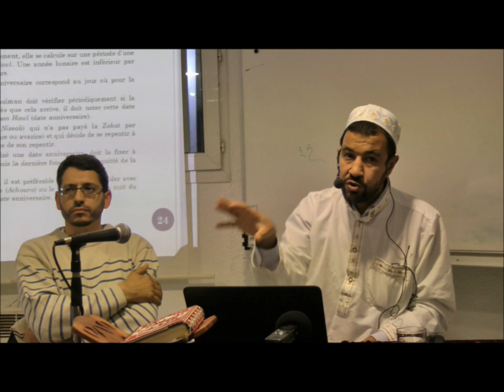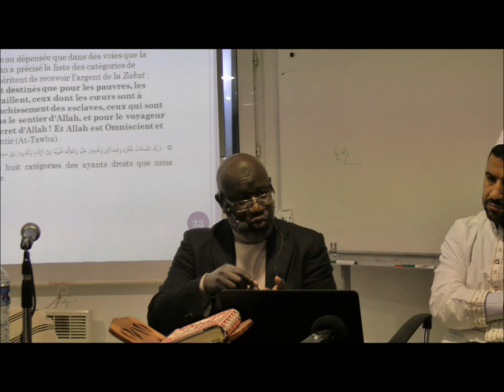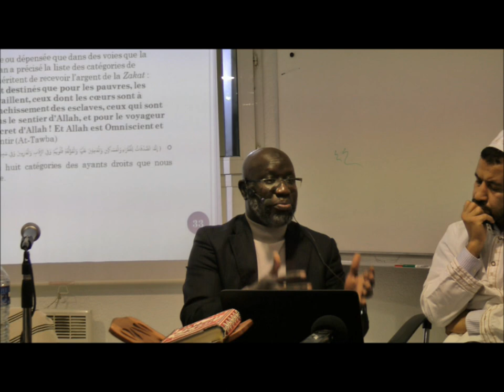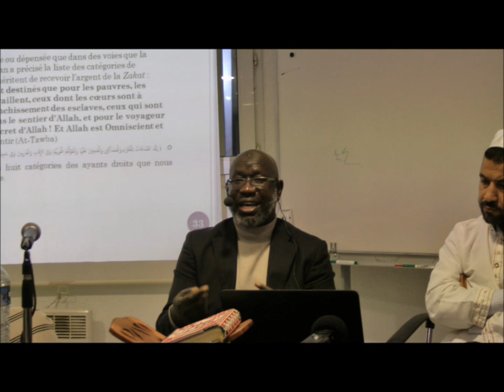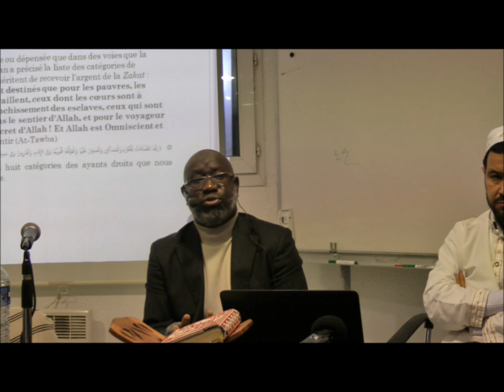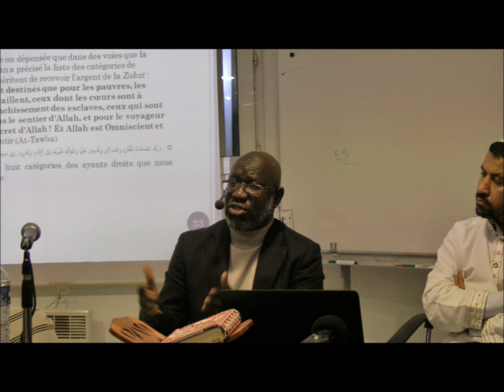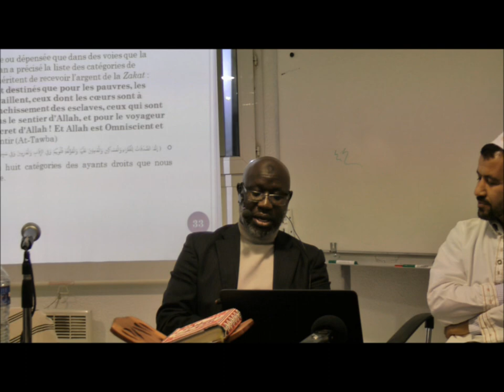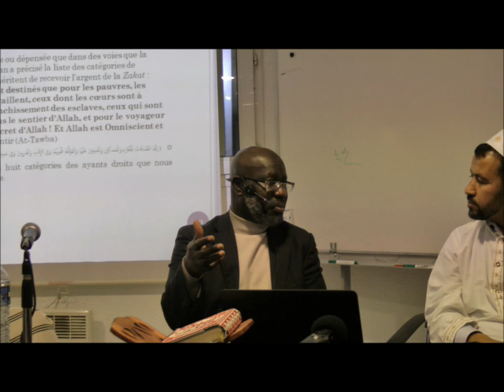"La Zakat: objectifs, moyens et modalités"par Imam Abdallah Dliouah